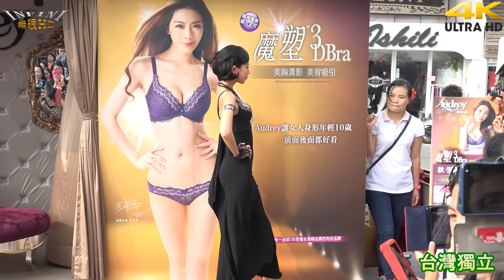慶祝台灣綠油油 4K內衣秀 lingerie show 4(4K 2160p)@王尹平 奧黛莉新品發表會[無限HD] 🏆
本影片未開營利 (建議點選右下角4K畫質選項, 4K影片畫質為1080p的4倍, 電腦跑不動4K可改選2K 1440p, 所有影片禁止上傳中國網站)
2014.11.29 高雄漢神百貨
[無限HD:台灣第一的攝影師 & 流量第一的Youtube頻道 , 台灣唯一使用4K攝影機的頂級攝影師, 攝影錄影活動等工作相關事宜, 請來信 ] 本影片未開營利